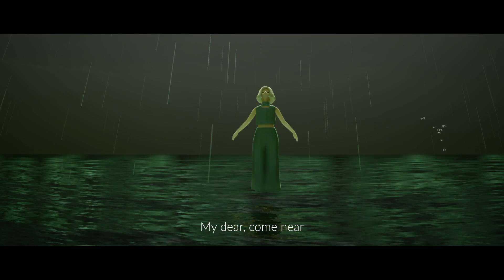Sky: Children of the Light_20221225002201